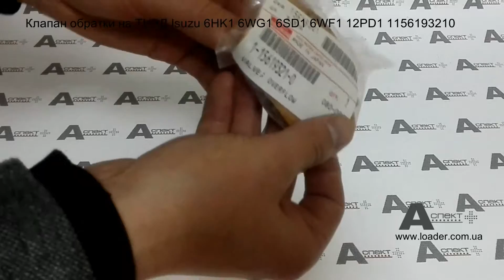Клапан обратки на ТНВД Isuzu 6HK1 6WG1 6SD1 6WF1 12PD1 1156193210 VALVE; OVERFLOW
CASE CX300C
CASE CX330C
CASE CX350C
CASE CX370C
CASE CX700B
CASE CX800B
DENYO DCA-180ESEI
DOOSAN DX490LC-3
DOOSAN DX 490-3 NLC
DOOSAN DX530LC-3
DOOSAN DX 530-3 NLC
DOOSAN DX700LC
FIAT KOBELCO EX 355
FIAT KOBELCO EX 455 LCH
FIAT KOBELCO EX 455 BEH
FIAT KOBELCO EX 285 T
HIDROMEK HMK 300 LC
HIDROMEK HMK 370 LC HD
HIDROMEK HMK 300 LCLR
HIDROMEK HMK 370 LCLR
HIDROMEK HMK 370 LC D
HITACHI EX300-2
HITACHI EX300-3
HITACHI EX300-3C
HITACHI EX300-3HHE
HITACHI EX300-5
HITACHI EX300-5HHE
HITACHI EX300LCLL-5
HITACHI EX310H-3C
HITACHI EX330LC-5
HITACHI EX345USR(LC)
HITACHI EX350H-5
HITACHI EX350H-5HHE
HITACHI EX350K-5
HITACHI EX370-5M
HITACHI EX370HD-5
HITACHI EX370LL-5
HITACHI FV30
HITACHI LX210E
HITACHI LX290E
HITACHI LX300-7A
HITACHI LX360E
HITACHI TL1100-3
HITACHI SCX1200HD
HITACHI SCX1500-2
HITACHI SCX700-2
HITACHI SCX800-2
HITACHI SCX800HD-2
HITACHI ZW220
HITACHI ZW250
HITACHI ZX1800K-3
HITACHI ZX330
HITACHI ZX330-3
HITACHI ZX330-3F
HITACHI ZX330-3G
HITACHI ZX330-5G
HITACHI ZX330-HHE
HITACHI ZX330LC-5G
HITACHI ZX350-3-AMS
HITACHI ZX350-5G
HITACHI ZX350H
HITACHI ZX350H-3
HITACHI ZX350H-3F
HITACHI ZX350H-3G
HITACHI ZX350H-5G
HITACHI ZX350H-HHE
HITACHI ZX350K
HITACHI ZX350K-3
HITACHI ZX350K-3F
HITACHI ZX350K-3G
HITACHI ZX350K-5G
HITACHI ZX350L-3
HITACHI ZX350LC-3FAMS
HITACHI ZX350LC-3F-HCME
HITACHI ZX350LC-3-HCME
HITACHI ZX350LC-5B
HITACHI ZX350LC-5G
HITACHI ZX350LC-AMS
HITACHI ZX350LCH-5G
HITACHI ZX350LC-HCME
HITACHI ZX350LCK-5G
HITACHI ZX350LCN-5B
HITACHI ZX350LL
HITACHI ZX350MTH-AMS
HITACHI ZX350MTH-HCME
HITACHI ZX350W
HITACHI ZX360LC-HHE
HITACHI ZX370MTH
HITACHI ZX400LCH-3
HITACHI ZX400W-3
HITACHI ZX450
HITACHI ZX450-3
HITACHI ZX450-3F
HITACHI ZX450H
HITACHI ZX450H-HHE
HITACHI ZX450LC-3-DH
HITACHI ZX450LC-3-M
HITACHI ZX450LCH
HITACHI ZX450H
HITACHI ZX450T
HITACHI ZX450MTH
HITACHI ZX460LCH-AMS
HITACHI ZX460LCH-HCME
HITACHI ZX470-5G
HITACHI ZX470H-3
HITACHI ZX470H-3F
HITACHI ZX470H-5G
HITACHI ZX470LC-5G
HITACHI ZX470LCH-5G
HITACHI ZX470LCR-5G
HITACHI ZX470R-3
HITACHI ZX470R-3F
HITACHI ZX470R-5G
HITACHI ZX480LCK-3
HITACHI ZX480MT
HITACHI ZX480MTH
HITACHI ZX500LC
HITACHI ZX500LC-3
HITACHI ZX500LC-3F
HITACHI ZX500LCH
HITACHI ZX500W
HITACHI ZX520LCH-3
HITACHI ZX520LCH-3F
HITACHI ZX520LCR-3
HITACHI ZX520LCR-3F
HITACHI ZX600
HITACHI ZX600LC
HITACHI ZX650H
HITACHI ZX650LC-3
HITACHI ZX650LC-3-DH
HITACHI ZX650LC-3-M
HITACHI ZX670LC-5B
HITACHI ZX670LCH-3
HITACHI ZX670LCH-5B
HITACHI ZX670LCR-5B
HITACHI ZX670
HITACHI ZX800
HITACHI ZX850
HITACHI ZX850-3
HITACHI ZX850-3F
HITACHI ZX850H
HITACHI ZX850LC-3-DH
HITACHI ZX850LC-3-M
HITACHI ZX870
HITACHI ZX870-5B
HITACHI ZX870-5B-LD
HITACHI ZX870-5G
HITACHI ZX870H-3
HITACHI ZX870H-3F
HITACHI ZX870H-5B
HITACHI ZX870H-5B-LD
HITACHI ZX870H-5G
HITACHI ZX870LC-5B
HITACHI ZX870LC-5B
HITACHI ZX870LC-5G
HITACHI ZX870LCH-5B
HITACHI ZX870LCH-5G
HITACHI ZX870LCR-5B
HITACHI ZX870LCR-5G
HITACHI ZX870R-3
HITACHI ZX870R-3F
HITACHI ZX870R-5B
IHI IC75
IHI IC100
IHI IC100-2
JCB  JS290
JCB  JS290XD
JCB  JS300
JCB  JS300LC
JCB  JS300LX
JCB  JS330
JCB  JS330
JCB  JS330
JCB  JS330LC
JCB  JS330LCT4
JCB  JS330LRT4
JCB  JS330LXT4
JCB  JS330NLCT4
JCB  JS330NXDT4
JCB  JS330XD
JCB  JS330XD
JCB  JS330XD AUTO
JCB  JS330XD AUTO
JCB  JS360
JCB  JS360LR
JCB  JS360XD
JCB  JS360LCT4
JCB  JS360LRT4
JCB  JS360LXDT4
JCB  JS360NLCT4
JCB  JS360NXDT4
JCB  JS370
JCB  JS460-T2
JCB  JS500
JCB  JZ330
JCB  JZ460
JOHN DEERE 330C LC JD
JOHN DEERE 370C JD
JOHN DEERE 450D LC
JOHN DEERE 600C LC
JOHN DEERE 650D LC
JOHN DEERE 800C
JOHN DEERE 850D LC
LBX 290 X2 LF
LBX 350 X2
LBX 800 LX
LBX 700 X2
NEW HOLLAND E 385
NEW HOLLAND EX 355 ELM
NEW HOLLAND E 485 LCH
NEW HOLLAND E 485 B LCH
NEW HOLLAND E 805
NEW HOLLAND EX 455 BEH
SANY SY335C
SANY SY365C
SUMITOMO 470G LC
SUMITOMO SH300-3
SUMITOMO SH350-3
SUMITOMO SH330-3B
SUNWARD SWE330B
SUNWARD SWE330LC
SUNWARD SWE360LC
SUNWARD SWE365E
TCM L27
TCM L32
XCMG XE370C
XCMG XE335C
XGMA XG833